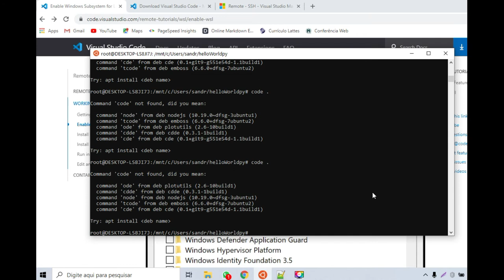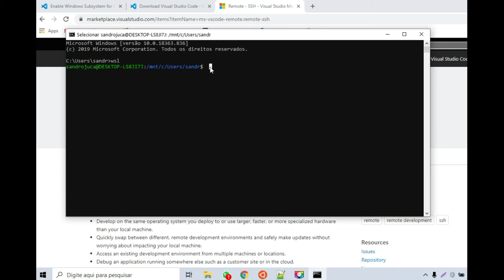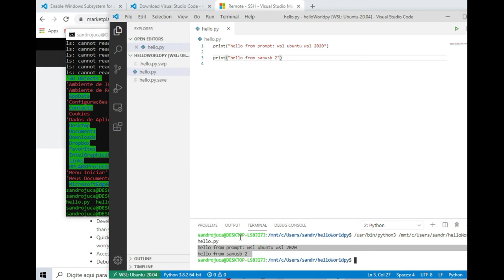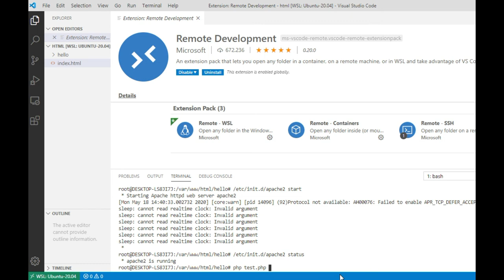Windows Subsystem for Linux (WSL) and Vscode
WSL2:
O WSL 2 traz uma abordagem híbrida com uma VM leve, uma experiência completamente conectada e alto desempenho.

Abrir Powershell como admininstrador e executar os comandos indicados abaixo: wsl -l -v

Para editar um arquivo no Linux com VScode é necessário conceder  anteriormente permissão de edição, como superusuário (sudo su),  exemplo:
chmod 777 arquivo
Para editar arquivos de alguma pasta específica conceda anteriormente permissão recursiva (-R) de edição para a pasta, como por exemplo:
chmod 777 pasta -R
Para iniciar a edição, é necessário voltar ao modo de usuário normal normal (exit) e digitar "code . " no terminal.

Para facilitar a manipulação entre os dois sistemas pode ser utilizado o Windows Terminal (gratuito).

Instalsr o servidor apache2 e o php7.2. Os repositórios mais usados ​​são de Ondřej Surý, mantenedor do Debian PHP:
PHP7 e Apache2:
sudo add-apt-repository ppa:ondrej/php
sudo apt-get update
sudo apt-get install php7.2 php7.2-cli php7.2-common
sudo apt-get install php7.2-curl php7.2-gd php7.2-json php7.2-mbstring php7.2-intl php7.2-mysql php7.2-xml php7.2-zip

php -v
sudo apt-get install apache2
sudo service apache2 start (iniciar o servidor)
sudo service apache2 status (ver o status do servidor)
sudo service apache2 stop (parar o servidor)